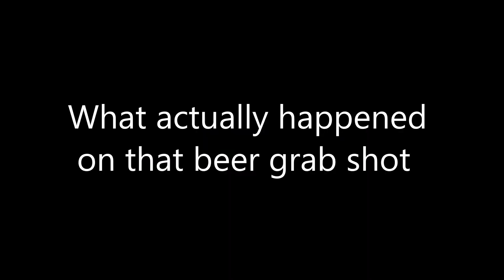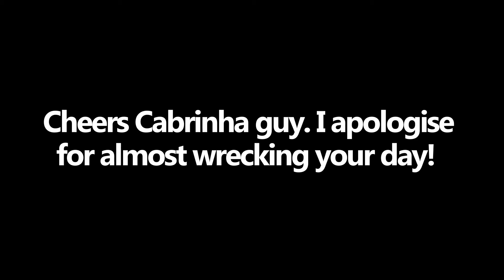Conimicut Kook fest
Conimicut might not have the best waves, wind, beach to launch, food, crack head spectators or downwind accessibility (I am a kook, I know). But it sure as hell has the best people to kite with. Cheers to everyone that came out! 7/11/2020